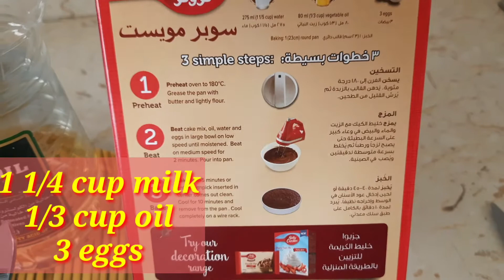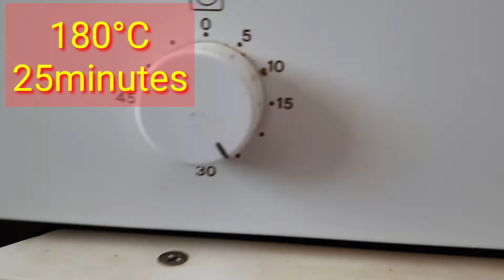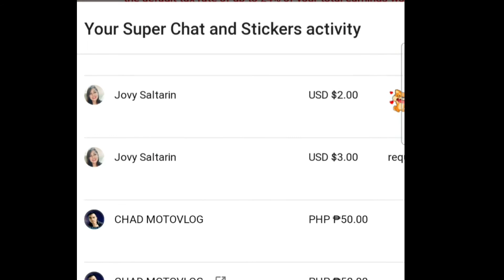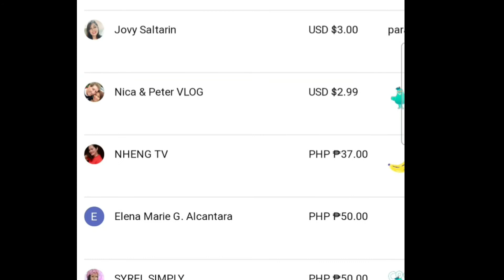MOUTH WATERING GRAVY CHOCOLATE CUPCAKES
it's an ordinary chocolate cupcakes with chocolate sauce but must try this way I made and I'm pretty sure you and your family will love it 😋💞